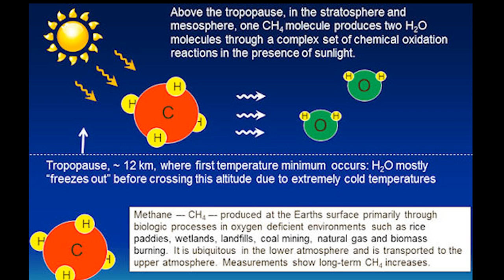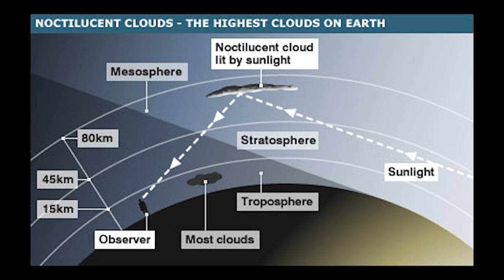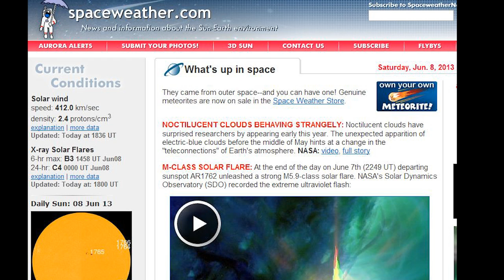Noctilucent Clouds A Strange New Phenomenon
We've got some cool new space clouds that light up at night high in outer space. That's cool right? I became aware of them during the NASA Comet Ison video where they talked about getting double dusted and comets and meteors seeding our upper atmosphere. I love clouds. AND! This is still a mystery and partially unexplained, so that always makes it kind of neat when science has to admit it doesn't understand it all. Enjoy!